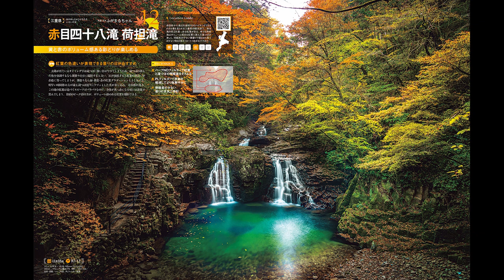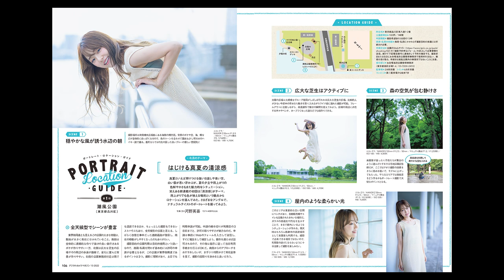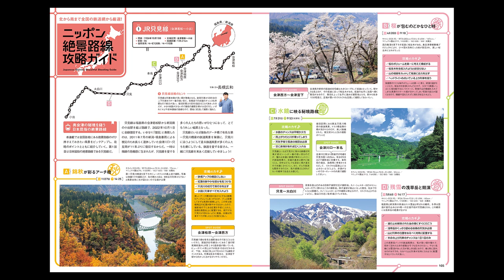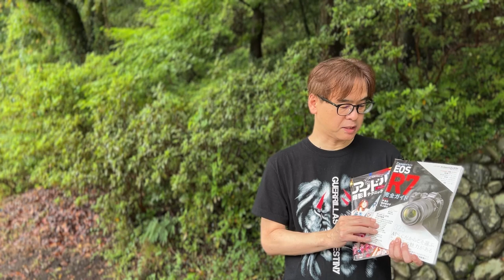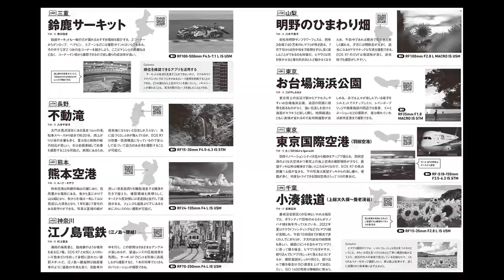デジタルカメラマガジン10月号 9月20日発売！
デジタルカメラマガジン10月号
購入はこちらから›››

★アイドル撮影テクニックガイド

★キヤノン EOS R7完全ガイド

「[COVER]
清家道子

［特集］
秋を彩る赤と黄に染まる美しき絶景ガイド
紅葉と黄葉の絶景

いよいよ秋本番。赤と黄が織りなす美しい世界の扉が開く。
紅葉と黄葉に染め上げられた絶景に心躍る季節が今年もやって来た。
自然風景から寺社仏閣まで、写真家おすすめの絶景スポットを撮影のヒントとともにお届けしよう。

全66スポットの紅葉と黄葉の絶景撮影地を紹介
・撮影ポイントのマップを表示できるQRコード
・図解でよくわかる撮影テクニック
・アイデアや撮影ポイントで差をつけるバリエーションガイド

【登場写真家】
石田卓士、イナガキヤスト、稲田大樹、井上嘉代子、大西杏奈、鎌田光彦
柄木孝志、木村琢磨、小林 淳、saizou、齋藤朱門、佐々木和一朗、芝崎裕司
清家道子、高橋良典、館野二朗、谷田洋史、鳥越 修、萩原史郎、萩原れいこ
橋向 真、日比野幸一、平井葉月、ふがまるちゃん、藤浪秀明、藤原嘉騎、別所隆弘
星野佑佳、本間昭文、三田村 武、三吉勇基、八木千賀子、山梨勝弘、山本純一、米子浩幸

［PICK UP］
フルサイズユーザーのトップ3がEOS R7を本気レビュー
THREE 7
vol.1 ルーク・オザワ

4,020万画素の高解像APS-C機
富士フイルム X-H2

［SPECIAL GALLERY］
そよぐ秋の風 　萩原史郎
照葉の匂い　萩原俊哉
紅深閑　萩原れいこ
礼文島　柏倉陽介

［TECHNIQUE］
RFレンズと行く小さな旅 写真家の眼差しとその軌跡
REAL FOCUS
RF15-30mm F4.5-6.3 IS STM／岡嶋和幸

Leofoto FIELD REPORT
LVM-324C＋BV-15
Vol.20 中野耕志

［REVIEW］
TAMRON 50-400mm F/4.5-6.3 Di Ⅲ VC VXD
Panasonic LUMIX S 18mm F1.8
FUJIFILM GF20-35mmF4 R WR
Tokina SZ 33mm F1.2 MF

［新連載］
ニッポン絶景路線攻略ガイド　長根広和
ポートレート・ロケーション・ガイド　河野英喜
単焦点レンズを買いなさい!　赤城耕一

［人気連載］
プリントすると写真が上手くなる　岡嶋和幸
発光　菅原一剛
目的地＋αで絶景写真がいっぱい撮れる！ よくばり撮影地ガイド　阿部淳一
Dramatic Circus　熱田 護
日常にゃ飯事　沖 昌之
詩的憧憬　米 美知子
酒場の情景　なぎら健壱
カメラバカにつける薬 in デジタルカメラマガジン　飯田ともき
ファインダーから聞こえる31音　伊波真人
毎日カメラ、日々写真　こばやしかをる
鉄のオキテ　助川康史
小さな旅の手帖　仁科勝介
車と写真と私
BQ SPOT　あさみん
フォトジェニックアイドル写真館　notall　曽我美芽
風景写真派のためのアウトドアグッズガイド　今浦友喜
東京カラス／東京ネズミ　清水哲朗、原 啓義
など